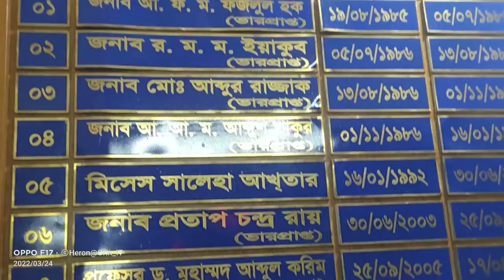Tarash Mohila Degree College From Sirajgong Came to Study Tour at Mymensingh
তাড়াশ মহিলা ডিগ্রী কলেজের শিক্ষা সফর(বাংলাদেশ কৃষি বিশ্ববিদ্যালয়)